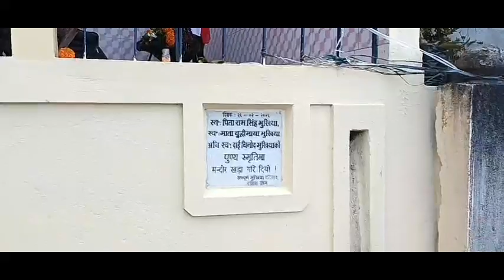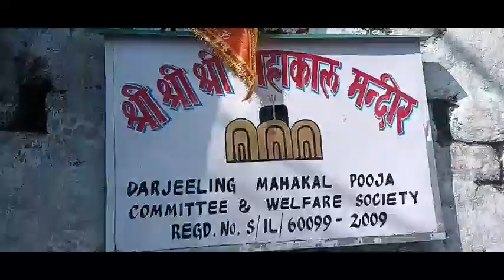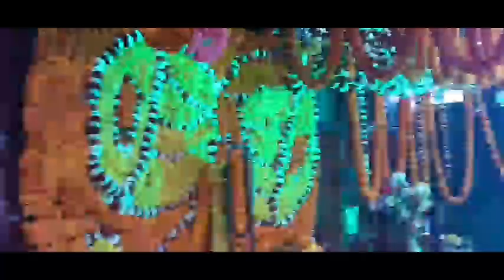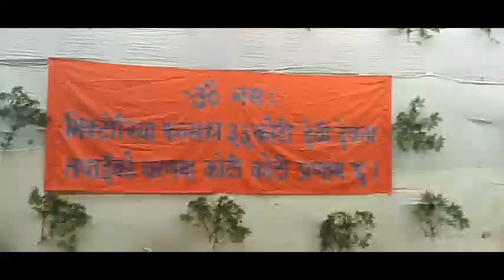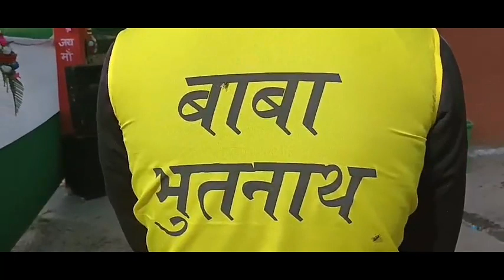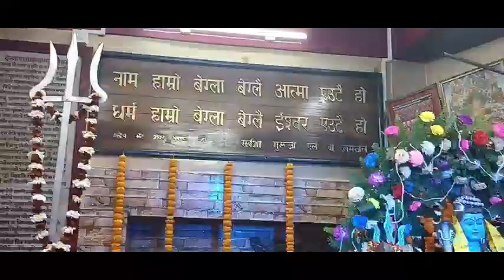Maha Shivratri celebration at different places of Darjeeling